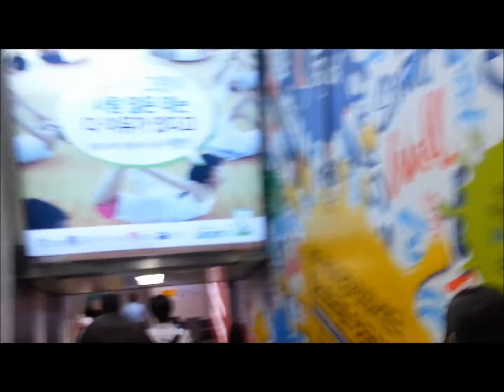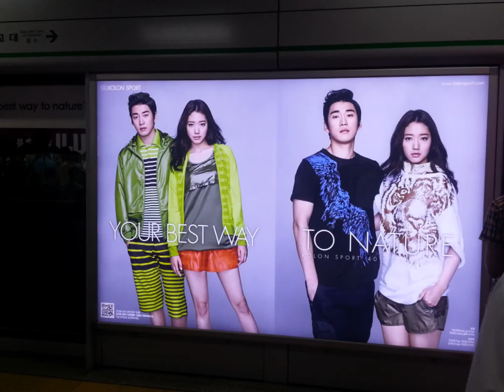Subway corridors in Seoul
Short glimpse of the subway area in Seoul.